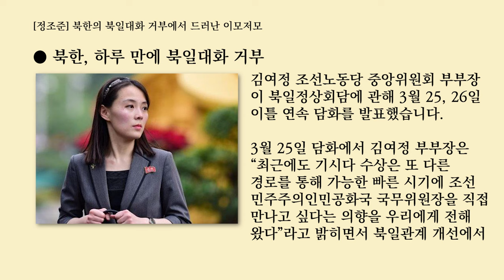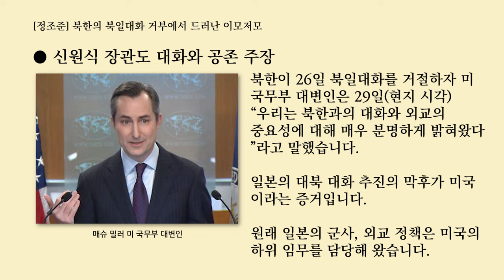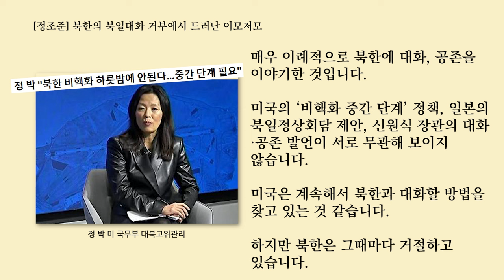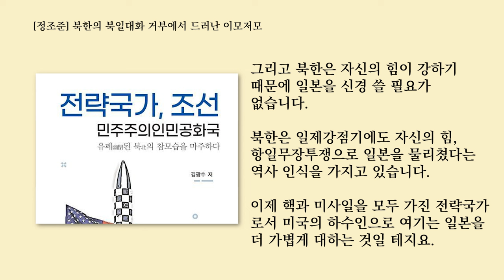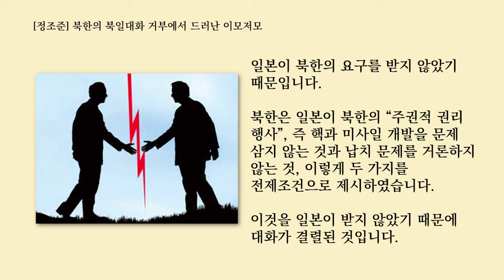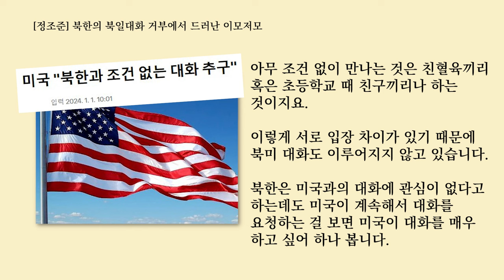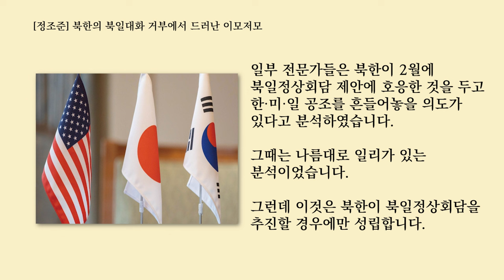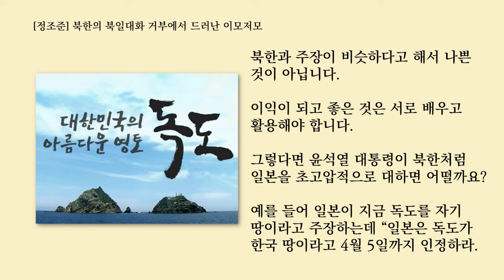북일 정상회담 어떻게 될까?